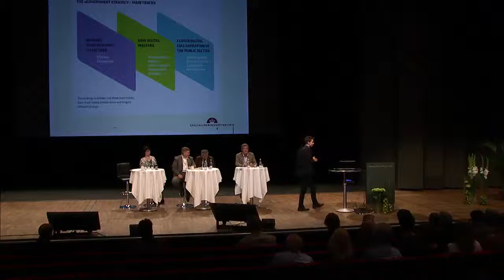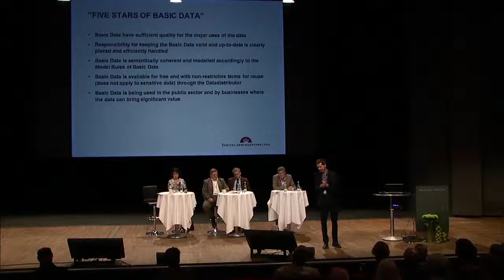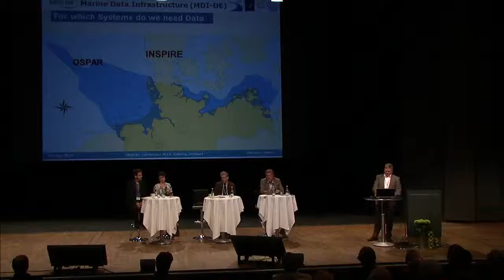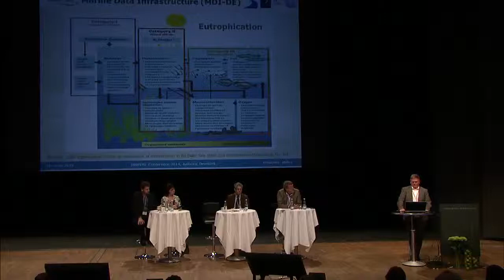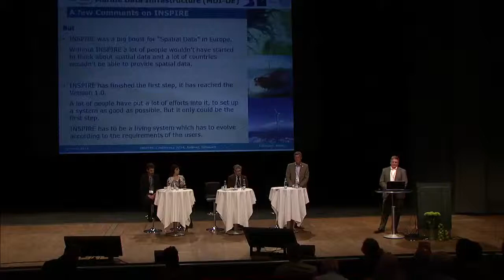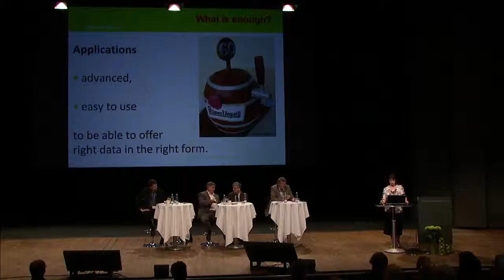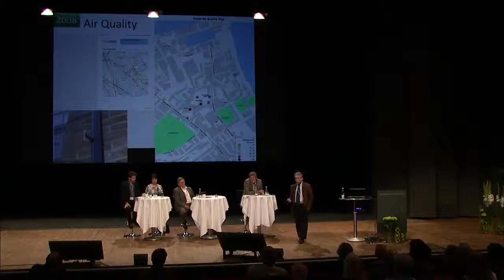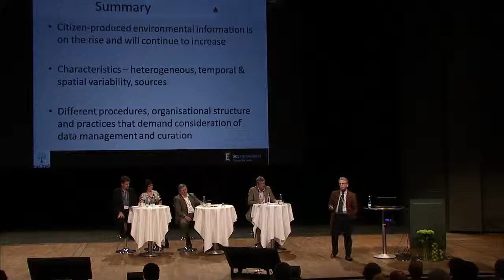INSPIRE Conference 2014: Governance and Information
INSPIRE is a governance 'tool'. Good governance, the process of making sound decisions and efficiently implementing them, is more than ever powered by our ability to collect, process, share and use spatial data. The objective of this session is to assess how INSPIRE is contributing to a more effective and participated environmental policy in Europe, and how it provides connectivity with other policies affecting our environment, society, and the economy.

Chair: Mr Stefan Jensen
EEA

Mr Jens Krieger Røyen     Download Presentation
Head of Department for Basic Data and IT-architecture, Denmark
3:48

Mr Johannes Melles
Bundesamt für Seeschifffahrt und Hydrographie (BSH), Federal Maritime and Hydrographic Agency
26:10

Mrs Jarmila Cikánková
Project Manager at CENIA, Czech Environmental Information Agency
47:33

Prof. Dr. Muki Haklay
Professor Geographic Information Science and the director of UCL Extreme Citizen Science research group
1:00:05